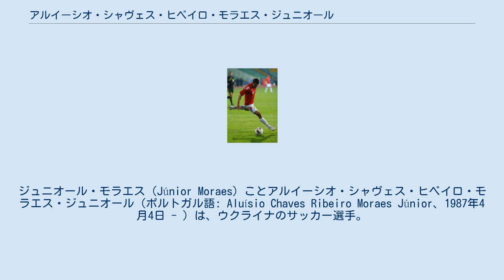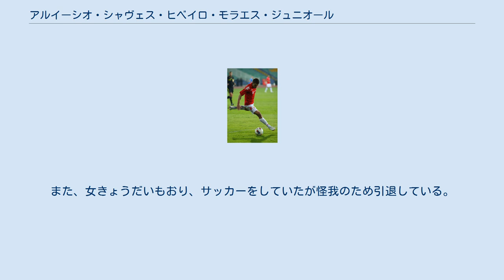アルイーシオ・シャヴェス・ヒベイロ・モラエス・ジュニオール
ECサント・アンドレの選手
AFグロリア・ビストリツァの選手
ジュニオール・モラエス（Júnior Moraes）ことアルイーシオ・シャヴェス・ヒベイロ・モラエス・ジュニオール（ポルトガル語: Aluísio Chaves Ribeiro Moraes Júnior、1987年4月4日 - ）は、ウクライナのサッカー選手。
ブラジル・サンパウロ州サントス出身。
ウクライナ代表。
 2011年、CSKAソフィア時代 4歳でサッカーを始め18歳の時にサントスFCでトップチームに昇格。
2007年のカンピオナート・パウリスタでは最終戦のADサンカエターノ戦で得点をあげ、タイトル獲得に貢献したが、この試合がサントスでの最後の試合となり、その後はAAポンチ・プレッタやECサント・アンドレに所属した。
 2010年にリーガIのAFグロリア・ビストリツァに移籍。
17試合で10得点のデビューを飾った。
翌2010-11シーズンも15得点を獲得し、同シーズン半ばの2011年2月12日に125万ユーロでウクライナ・プレミアリーグのFCメタルルフ・ドネツィクへの移籍が発表された。
しかしメタルルフ・ドネツィクでは1試合も出場しなかった。
 同年夏にブルガリアプロサッカーリーグのPFC CSKAソフィアに加入。
9月12日に行われたPFCロコモティフ・プロヴディフ戦で初出場し、PKを決めて初得点も決めた。
翌2012年5月19日にはハットトリックを達成し、イヴァン・ストヤノフとともに同シーズンの得点王に輝いた。
 2012年7月18日に200万ユーロとされる移籍金で再びメタルルフ・ドネツィクに加入。
2015年夏までの契約を満了しリーグでは63試合に出場した。
 2015年5月22日にFCディナモ・キエフと3年契約を締結、移籍金はかかっていない。
ウクライナ・スーパーカップで移籍後初出場したものの、10人で迎えた後半ロスタイムに2失点を喫して0-2の敗北というデビュー戦となった。
しかし彼自身はクロスバー直撃のシュートを始めとした多くのチャンスを作った事で、試合の中で最優秀選手ともされた。
移籍後初得点は7月25日に行われたウクライナ・プレミアリーグのFCオリンピク・ドネツィク戦の61分で、この試合のディナモ・キエフは最終的に9人になったものの彼の活躍もあり2-0で勝利した。
9月16日に行われたFCポルト戦でUEFAチャンピオンズリーグ初出場を果たし、同月29日のマッカビ・テルアビブFC戦で同大会初得点を記録した。
 2017年には中国サッカー・スーパーリーグの天津権健にレンタル移籍をした。
 2018年にFCシャフタール・ドネツクに移籍した。
 彼はブラジル人であるがウクライナに長く在籍しているため、ウクライナ代表からの打診があれば国籍を取得しこれを受入れる事を仄めかしている。
2019年3月5日、ウクライナのメディアは、モラエスがウクライナの市民権を申請していることを報道した。
その後、ウクライナの市民権を得て、2019年3月22日のポルトガル戦において、ウクライナ代表デビューを果たした。
 スポーツ一家に生まれた。
父も元サッカー選手で、CRフラメンゴやサントスに所属した。
母はサンパウロ州王者の元テニス選手。
兄のブルーノ・モラエスもサッカー選手。
また、女きょうだいもおり、サッカーをしていたが怪我のため引退している。